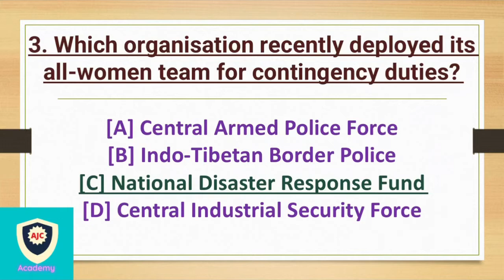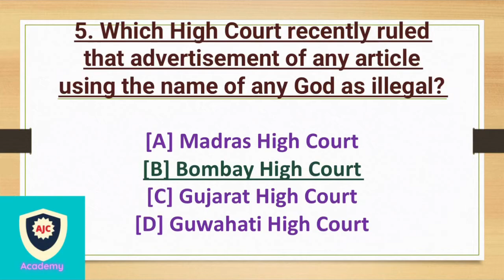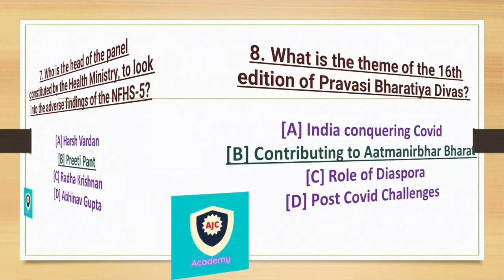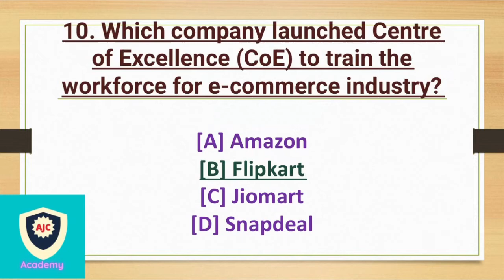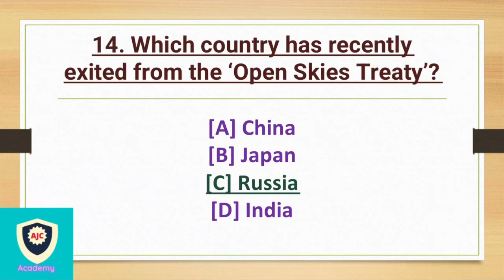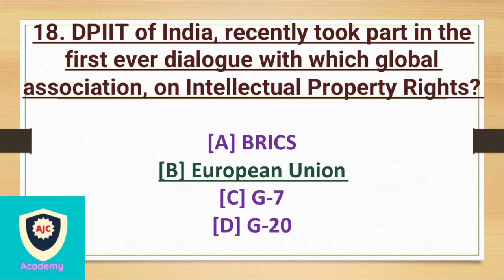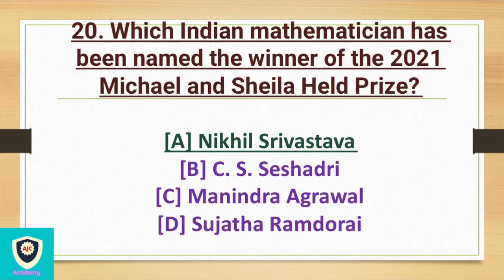JANUARY CURRENT AFFAIRS 2021 MCQS - 4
TNPSC

GENERAL STUDIES

CURRENT AFFAIRS

JANUARY 2021

MCQS - 4